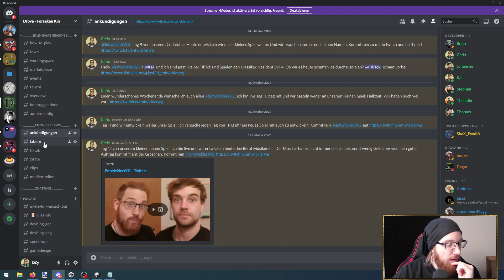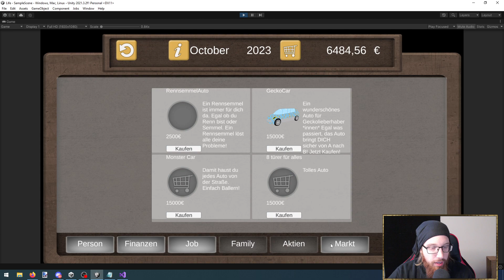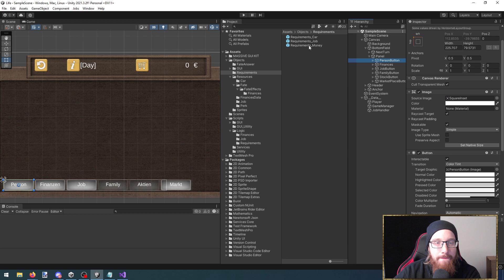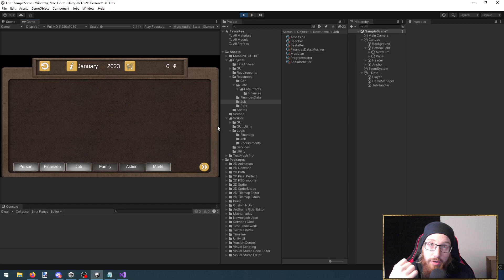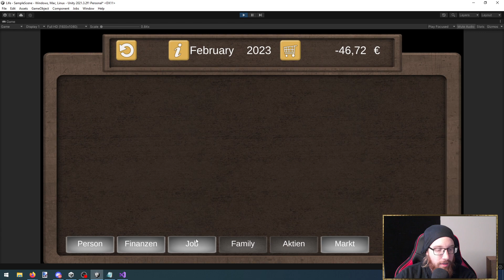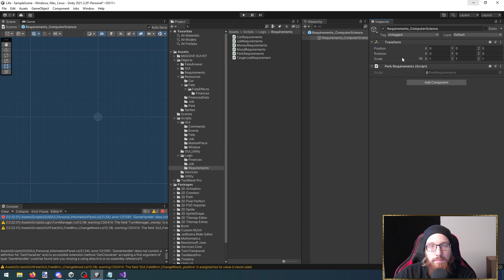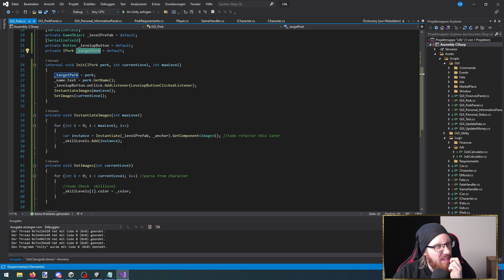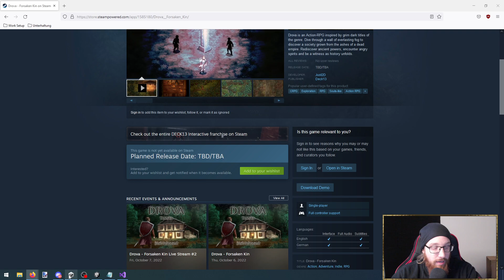Das Game nimmt Form an - Twitch GameDev #12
Gemeinsam mit dem Chat kreiert Chris ein komplett neues Spiel, live auf Twitch

(Fast) jeden Tag von 11 Uhr bis 13 Uhr!